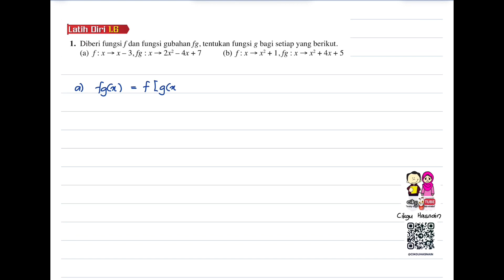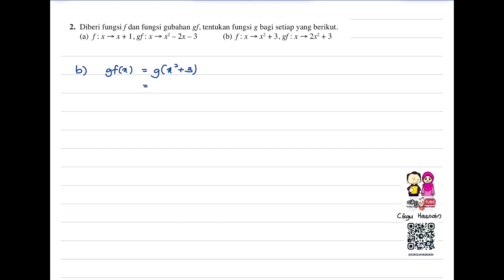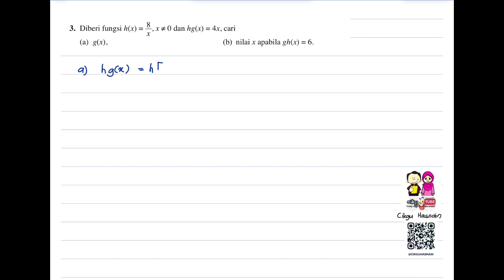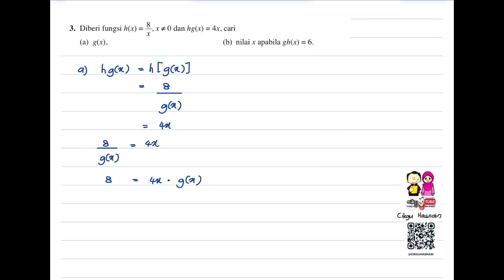Matematik Tambahan Tingkatan 4 | Latih Diri 1.6 | Buku Teks